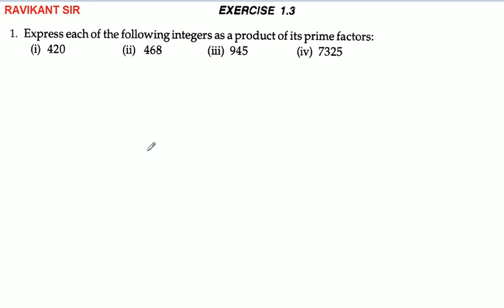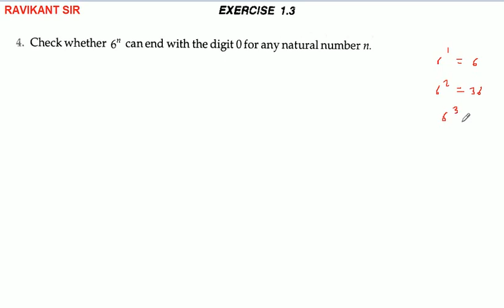Real Numbers | Class 10th Maths Solution | Dhanpat Rai Publication | Chapter 1 | Part 16